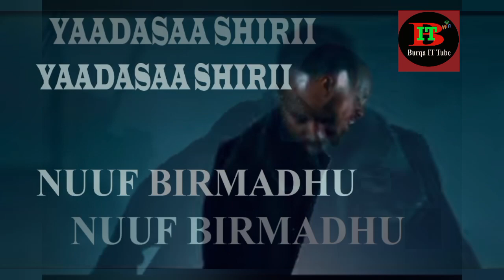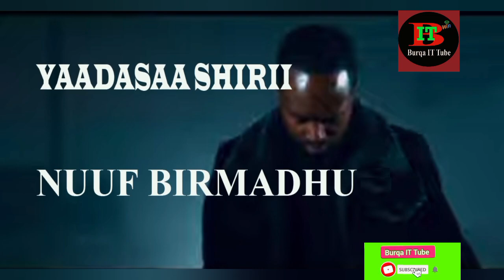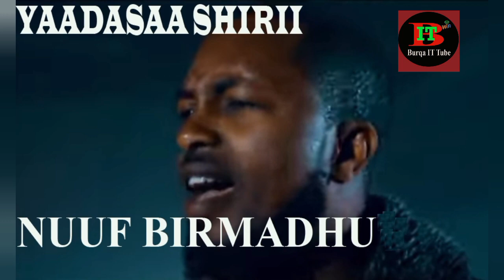Yaadasaa Shirii |Maaloo Yaa Waaqayyo Nuu Birmadhu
Linkii Kanaa gadii cuqaasaa.